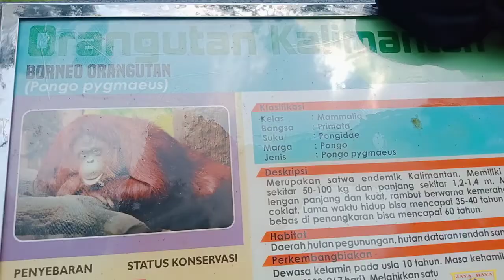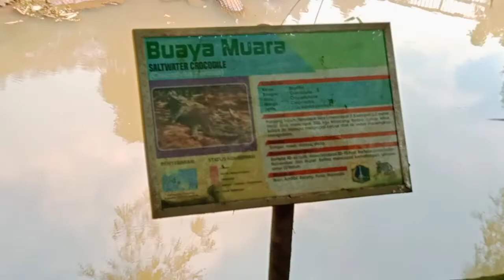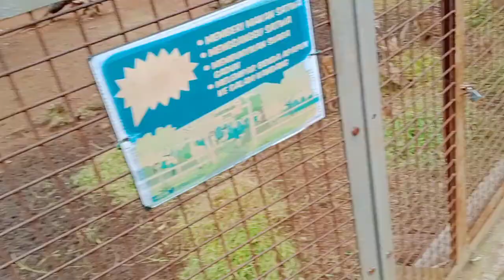liburan keraguan rame banget